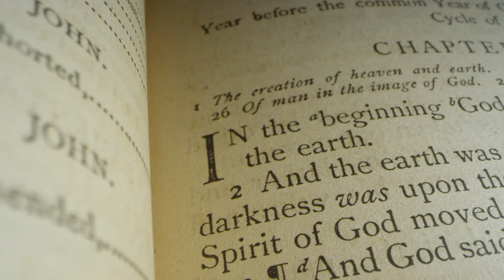God's Position On Abortion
The simple answer is this. God made mankind in his image and he uses the reproduction system to carry out his plans.

People who twist Scripture to fit an idolatrous position, that has your free will being elevated over God's redemption will. Is wicked and Evil!

There is no Scripture that justifies killing your child for self innate reasons.
While I can quote plenty of verses to support God's position on this topic. I think I'm going to settle on Psalms 139:13-16
For you created my inmost being;
 I praise you because I am fearfully and wonderfully made;
 My frame was not hidden from you
    when I was made in the secret place,
    when I was woven together in the depths of the earth.
Your eyes saw my unformed body;
    all the days ordained for me were written in your book
    before one of them came to be.